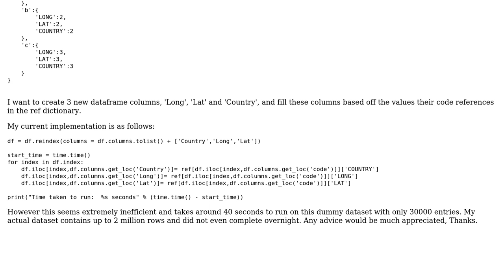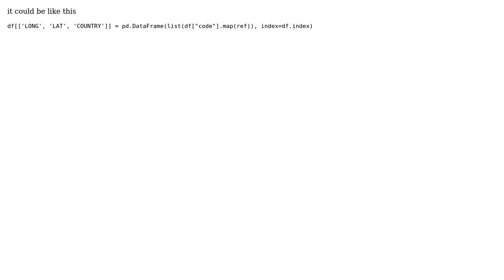What is a more efficient way to fill Columns based off values in another column?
With thanks & praise to God, and with thanks to the many people who have made this project possible! You are responsible for your own actions.